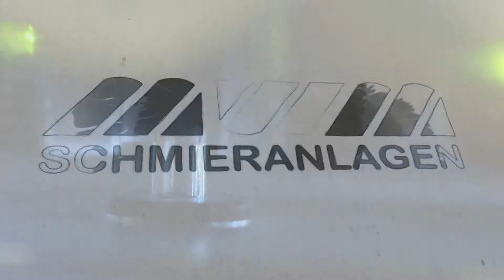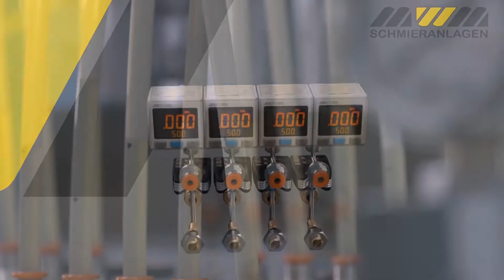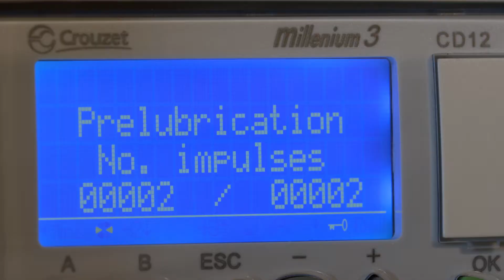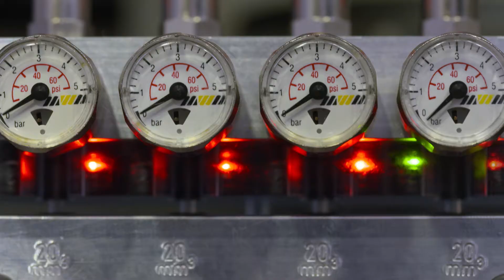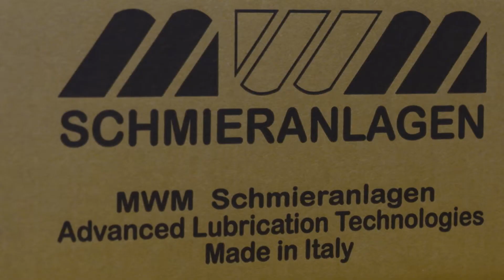MWM Unternehmensvideo DE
MWM Unternehmensvideo. Firmengeschichte und Präsentation.